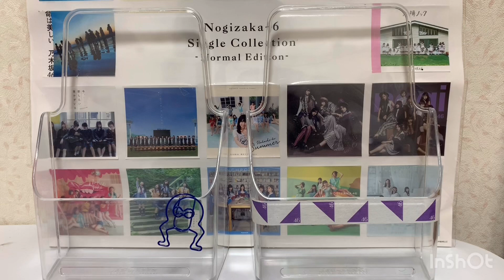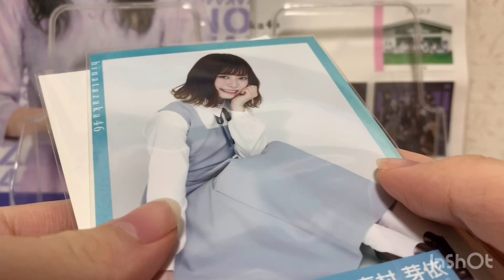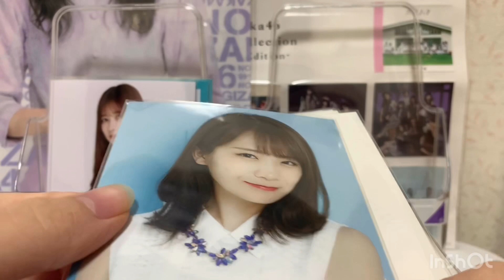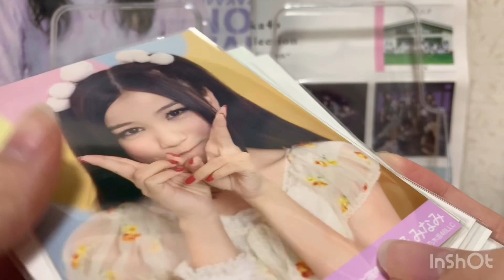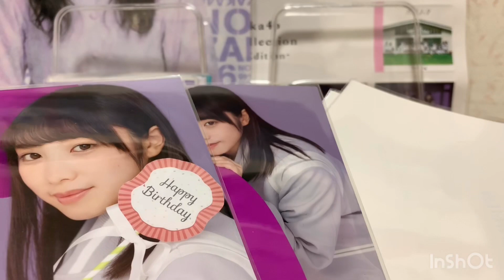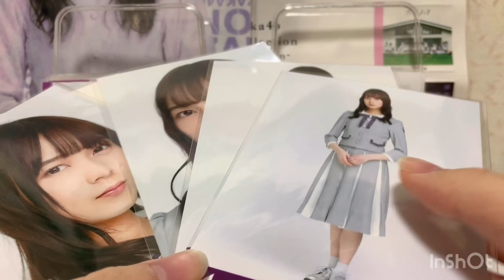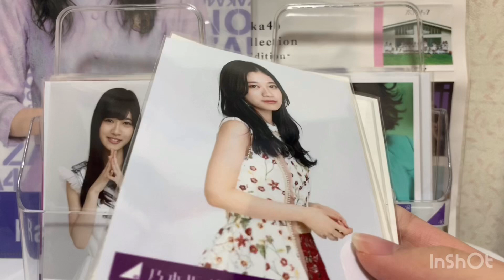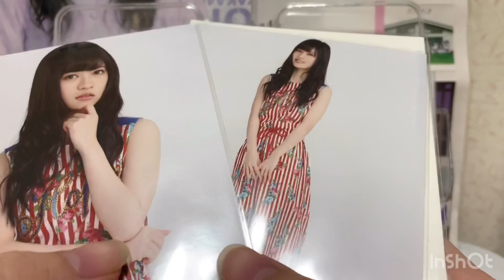【乃木、日向】生写真ショップでの購入品紹介